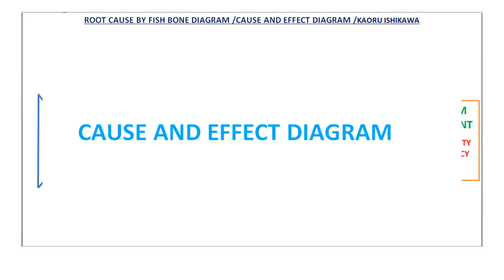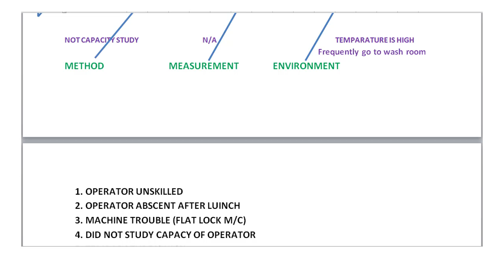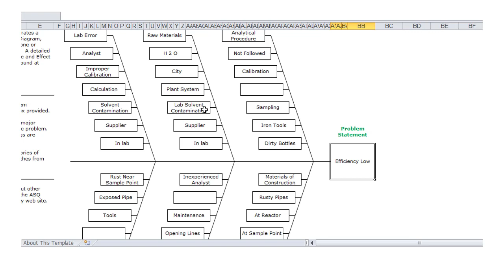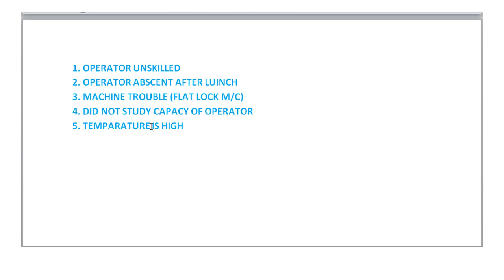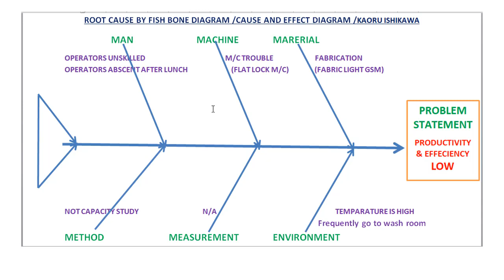Kaoru Ishikawa Diagram | Kaoru Ishikawa Cause and Effect Diagram | Kaoru Ishikawa Fishbone Diagram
In this YouTube Bangla tutorial you can learn about Kaoru Ishikawa Diagram, Kaoru Ishikawa Cause and Effect Diagram and Kaoru Ishikawa Fishbone Diagram. At the end of the video you have clear understanding regarding Kaoru Ishikawa Cause and Effect Diagram. Also the topic will cover: